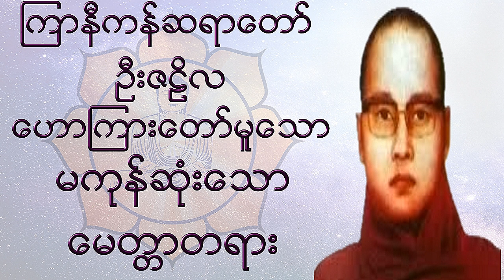🌼🌼🌼မကုန္ဆုံးေသာ ေမတၲာ တရားေတာ္🌼🌼🌼🙏🙏🙏ၾကာနီကန္ဆရာေတာ္ ဦးဇဋိလ🙏🙏🙏